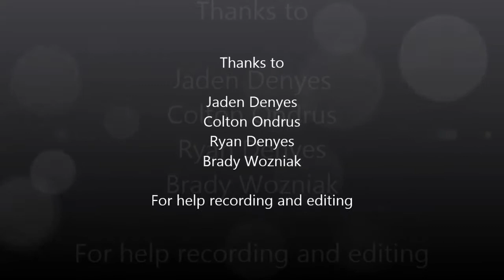Nerf Trickshots | All Net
Trickshots with a NERF hoop and ball.

Manic Bloom - "Running From the Scene"